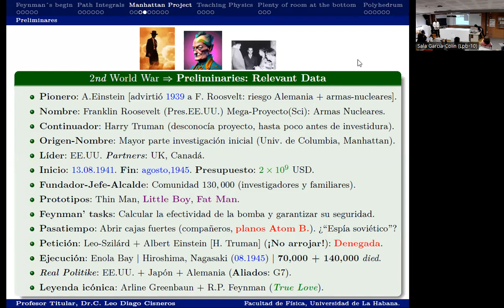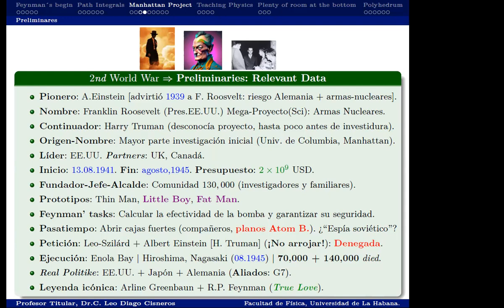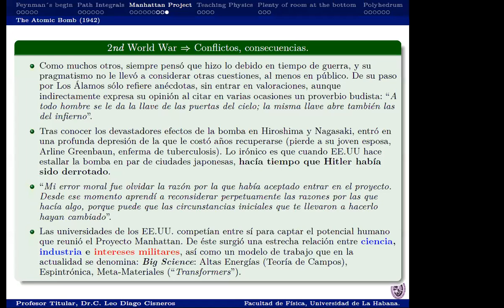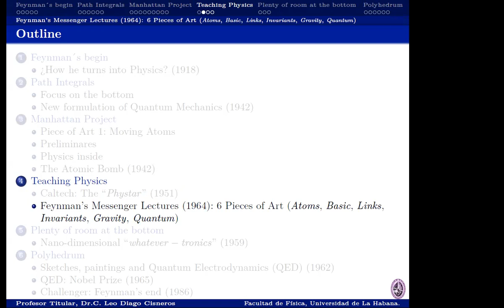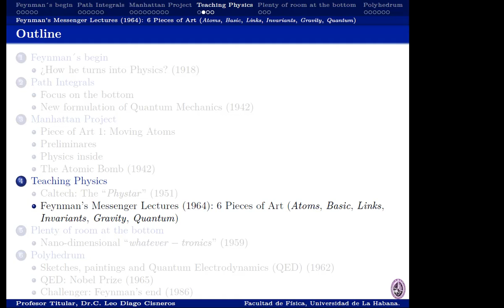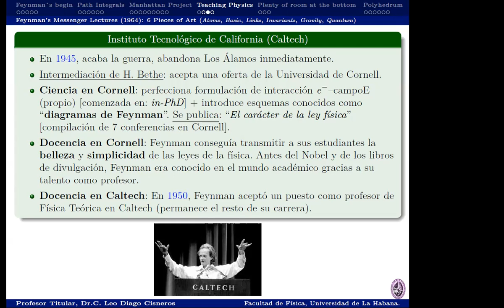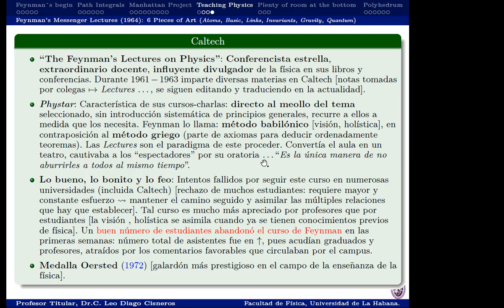Diago's Messenger Lectures pt.4: Teaching Physics - Caltech... The "Phystar" / Leo Diago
El Dr. C. Leo Diago Cisneros impartió esta conferencia el 20 de marzo del 2024 en conmemoración de las Messenger Lectures de Richard Feynman, impartidas en la Universidad de Cornell en 1964.

Esta es la cuarta de seis conferencias que se organizaron como tributo a Richard Feynman en el Departamento de Física y Matemáticas de la Universidad Iberoamericana Ciudad de México.

Para más información sobre el programa de conferencias, visita este sitio web: t.ly/atTzM

Departamento de Física y Matemáticas
Universidad Iberoamericana, Ciudad de México
Primavera 2024